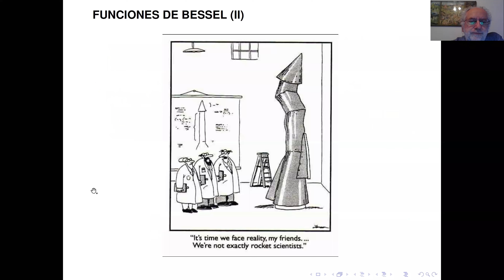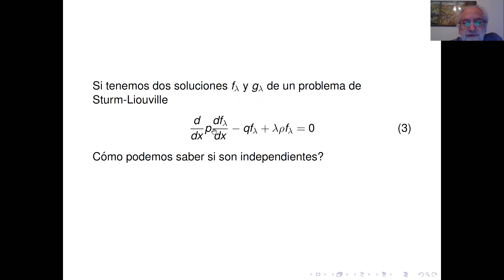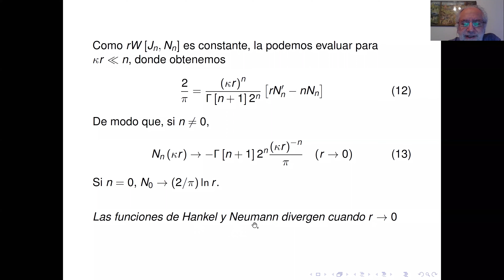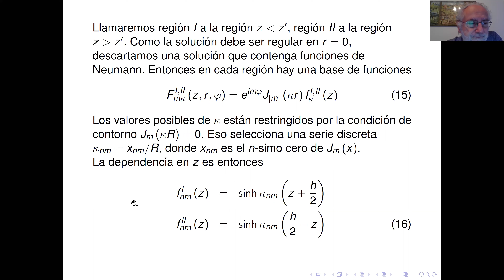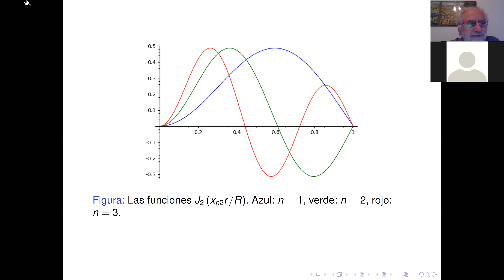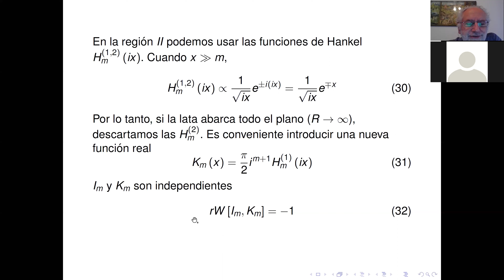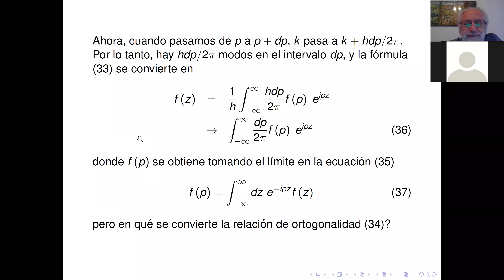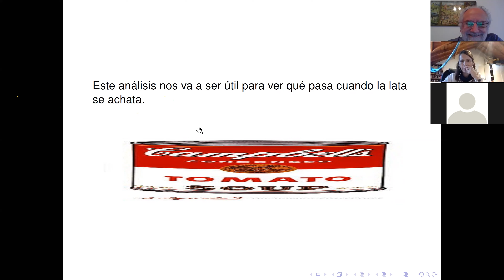Física Teórica 1. Clase 29-04-20. Profesor: Esteban Calzetta